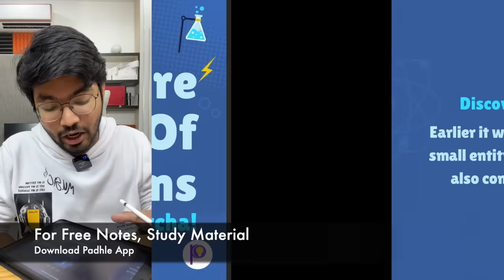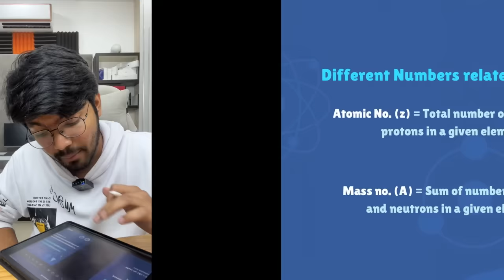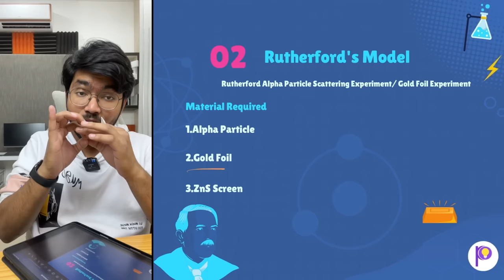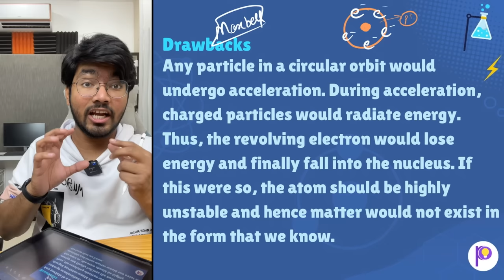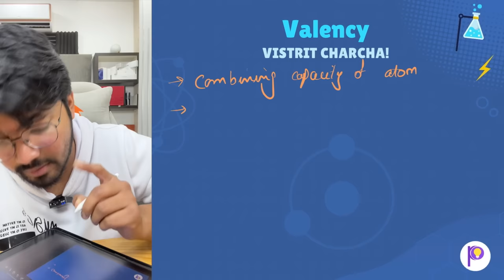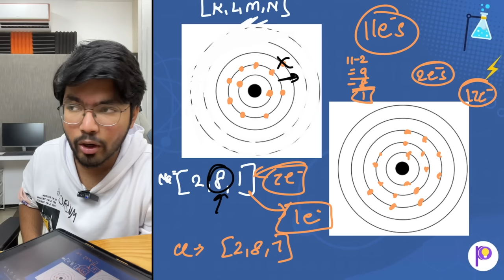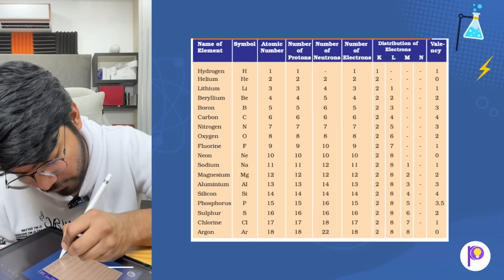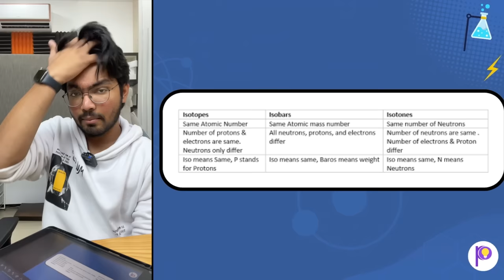Structure of Atom Class 9 Easiest Full Chapter in One-Shot Explanation in Hindi | Just Padhle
Regards,
Team Padhle